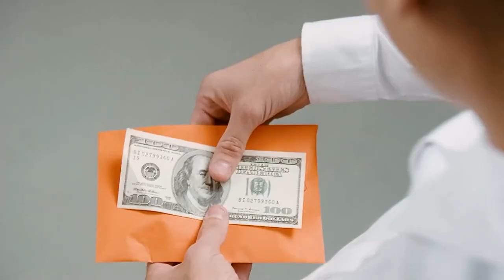富婆和渔夫被困荒岛，富婆秒变“奴隶”！《浩劫妙冤家》